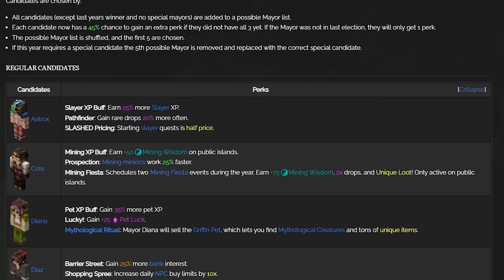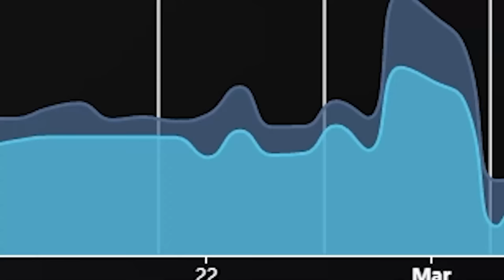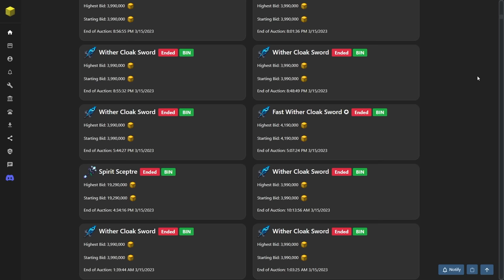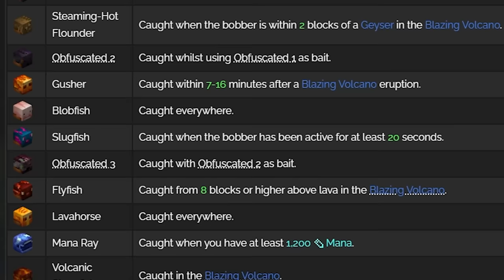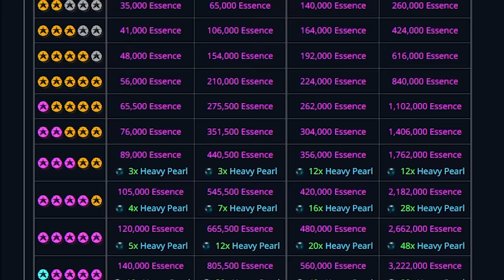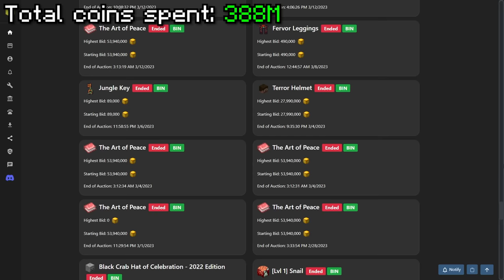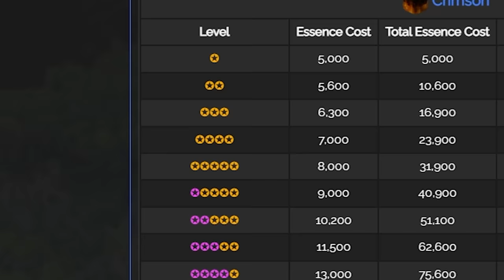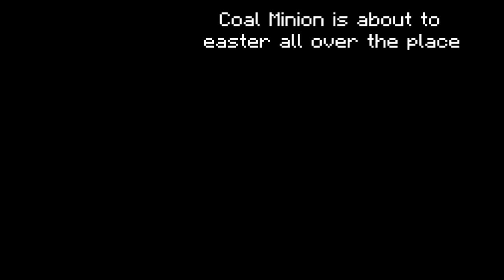How I Got The STRONGEST Armor in Hypixel Skyblock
All the mods I use are in my Discord under texture-mod-info